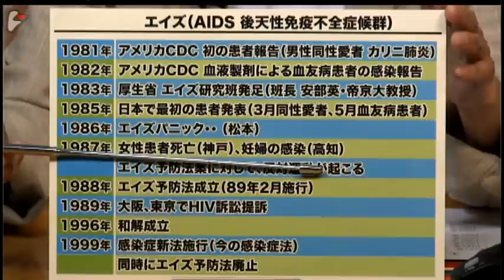感染症への差別・偏見をなくすためには過去の失敗の教訓を活かせ・大平勝美氏（社会福祉法人はばたき福祉事業団理事長）×迫田朋子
ゲスト　大平勝美氏（社会福祉法人はばたき福祉事業団理事長）
聞き手　迫田朋子

　ハンセン病、エイズ、新型インフルエンザ等々。感染症に対する偏見・差別の問題が繰り返し問題とされてきた。今回の新型コロナウイルス感染症についても、感染者や感染疑いのある人、医療関係者などに対する偏見・差別が報道されている。

　1980年代、輸入血液製剤からエイズウイルスに感染した被害者の大平勝美氏は、社会全体がエイズパニックとなるなか、もっとも医療を必要としている患者を大切にしない社会のあり方に疑問を持ち、その後も、当事者団体の理事長として発言を続けてきた。

　その大平氏は今回の新型コロナウイルス感染症に対する国の施策は、過去の失敗から教訓を学んでいないと厳しく指摘する。なぜ感染症に対する偏見はなくならないのか、政府が行うべき施策とは何で、課題は何か、はばたき福祉事業団理事長の大平勝美氏に、ジャーナリストの迫田朋子が聞いた。

（本インタビューはZoomを通じて遠隔で行われたものです。）

大平 勝美（おおひら かつみ）
社会福祉法人はばたき福祉事業団理事長
1949年東京都生まれ。血友病のため幼少期から関節内出血を繰り返し、輸血などの治療をつづけてきた。80年代初頭、アメリカ製の非加熱濃縮血液製剤からHIVに感染、85年に自らの感染を知る。89年薬害東京HIV訴訟に原告の一人として参加、96年和解成立。97年薬害エイズの当事者支援のための「はばたき福祉事業団」を設立し、理事長に就任。2006年社会福祉法人に認可。

迫田 朋子 （さこた ともこ）
１９５６年神奈川県生まれ。８０年東京大学医学部保健学科卒業。同年NHK入局。アナウンサー、解説委員、制作局エクゼクティブ・ディレクターなどを経て２０１６年退職。同年よりビデオニュース・ドットコムに移籍。著書に『医療現場取材ノート』など。